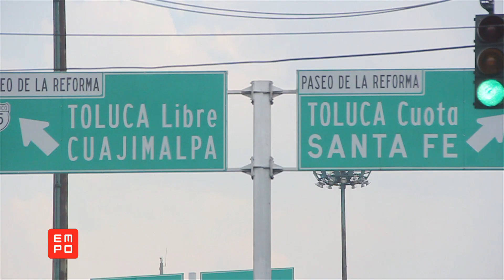Adelanto EMPO 344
Esta semana en EMPO transmitimos desde los puntos de salida del Electric Planet y desde ahí te presentamos los estrenos de Rebecca & Fiona Candy love y de Avicii titulado Addicted to you.  Además entrevista con Sidney Samson desde Panamá y mas información de nuestro nuevo disco EMPO Sexto Aniversario con el estreno del video de Dubvision & Firebeatz titulado Rockin.  Solitario Records nos presenta su propuesta a cargo de Sono llamado Flames get higher y EMPO News nos trae los pormenores de los festivales Road to Ultra en Bogotá y ASOT 650 en Buenos Aires.